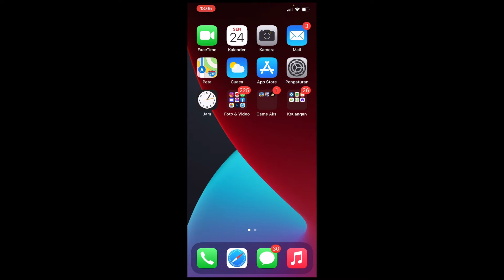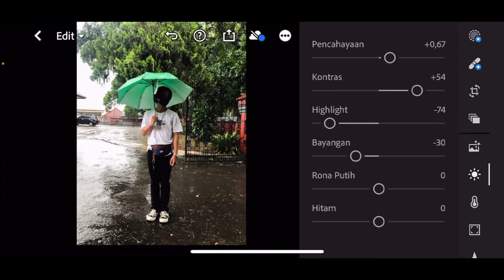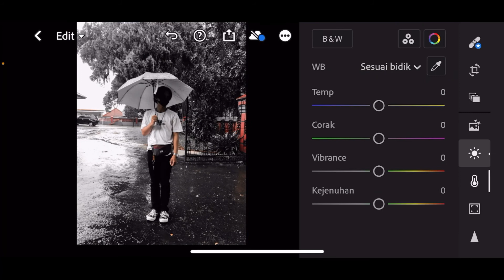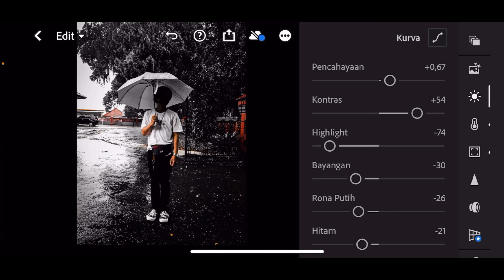Edit Foto Urbex di Lightroom